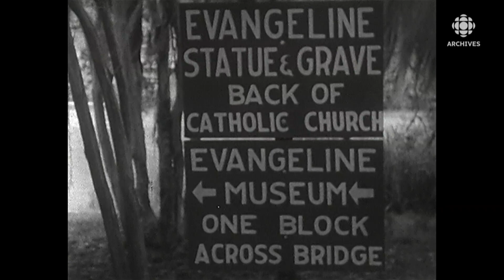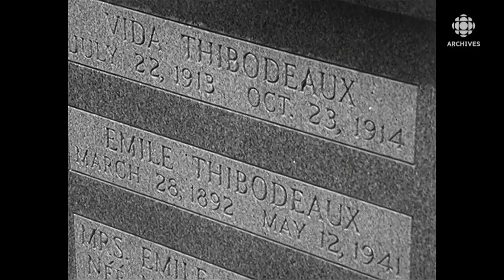En 1970, le mouvement de refrancisation de la Louisiane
En 1970, la journaliste Judith Jasmin est en reportage en Louisiane. Elle dresse un portrait de la situation de la langue française dans l'État de la Louisiane, aux États-Unis. Les efforts des diverses instances afin de conserver la culture française des Cadiens (Cajuns). En Louisiane, le français se décline aussi en créole qu’ont importé des Noirs fuyant la colonie de Saint-Domingue, l’actuelle Haïti.
Source : Format 60, 15 mai 1970
Journaliste : Judith Jasmin